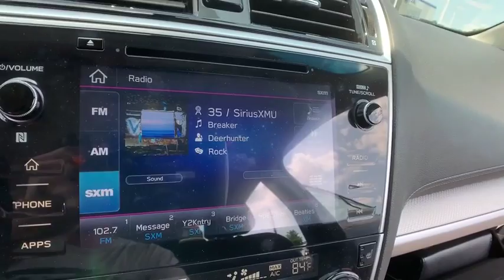2019 Subaru Legacy Macomb, Rochester, Royal Oak, Sterling Heights, Troy, MI UD90359S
Crystal Black Silica Used 2019 Subaru Legacy available in Macomb, Michigan at Sellers Subaru. Servicing the Rochester, Royal Oak, Sterling Heights, Troy, MI area.

Sellers Subaru
23651 Hall Rd

Huge savings and more versus buying new with this Certified Demo at Sellers Subaru!